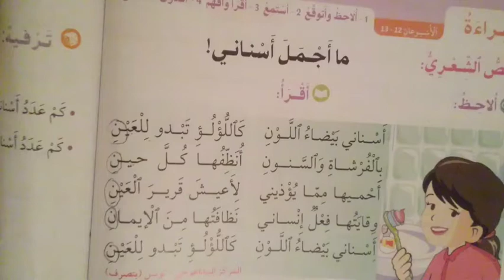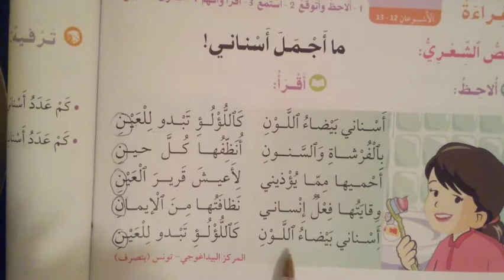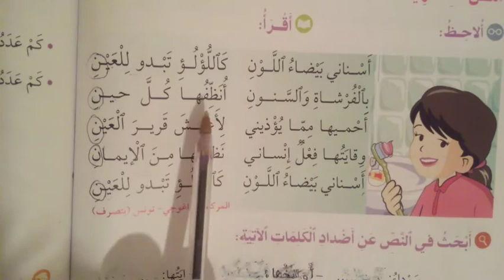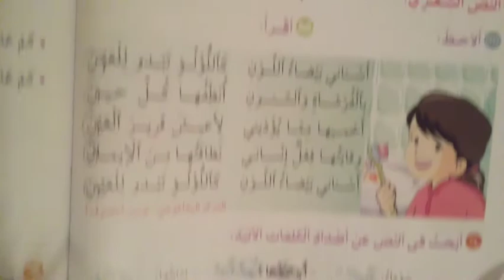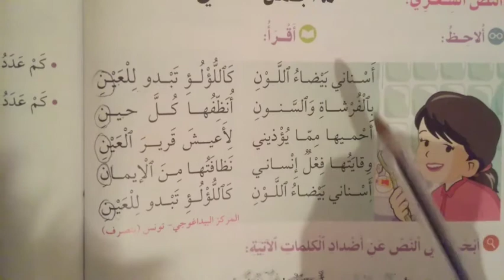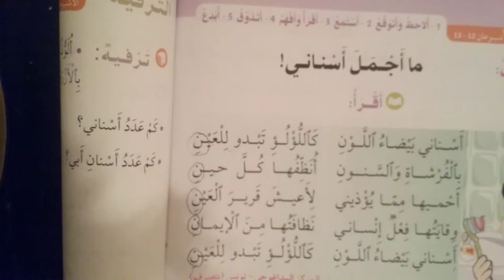النص الشعري:ما أجمل أسناني الصفحة 64 /في رحاب اللغة العربية المستوى الثاني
ما أجمل أسناني,
نص شعري,
المستوى الثاني,
في رحاب اللغة العربية,
الصفحة64,
ابتدائي,
المستوى الأول,
المستوى الثالث,
المستوى الرابع,
فروض,